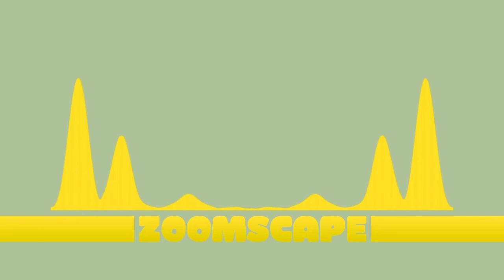Zoomscape Music Ghetto to Plane